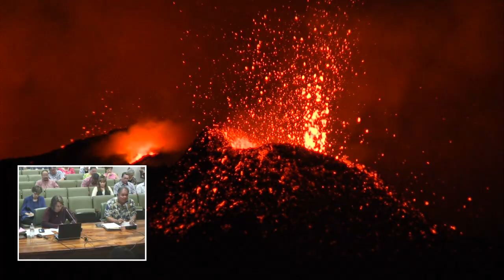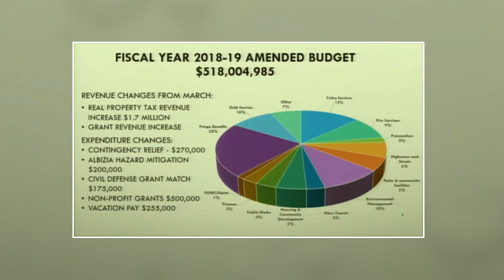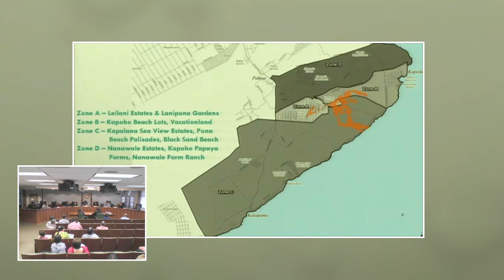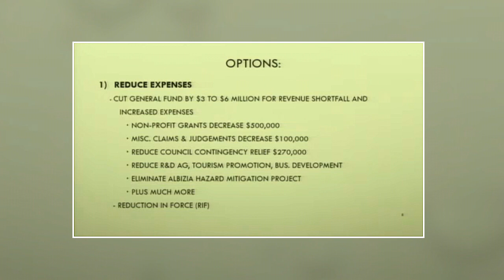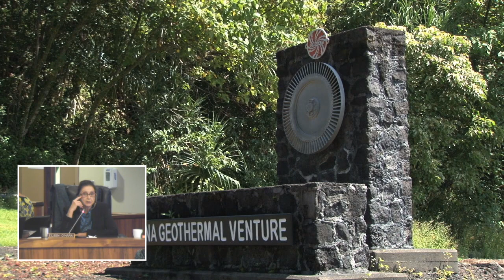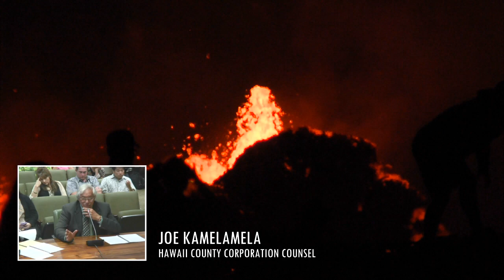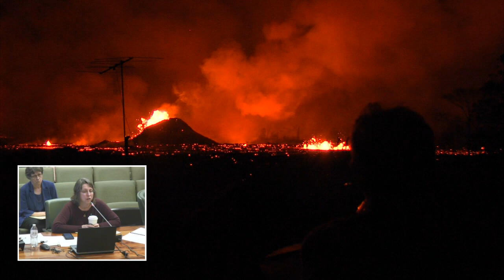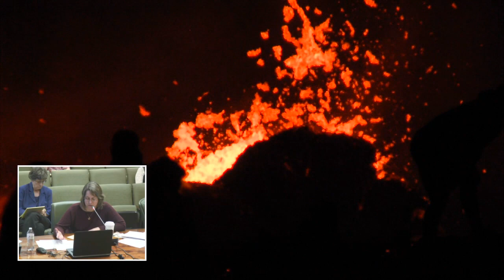Hawaii Eruption: Council Considers County Impact (May 22, 2018)